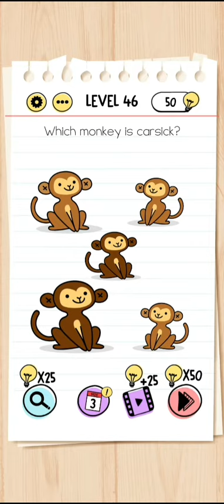Brain test level 45,46,47,48,49,50 gameplay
Channel name:- Mr Ecko gaming
Game Name:- Brain Test